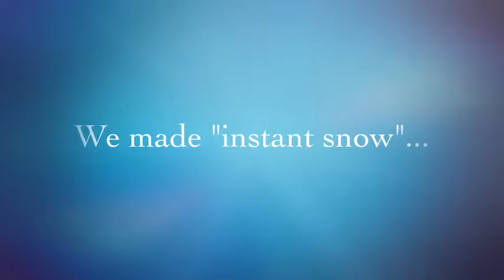Mad Science Club - Winter Science!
We did winter-themed experiments at the January Mad Science Club...❄️